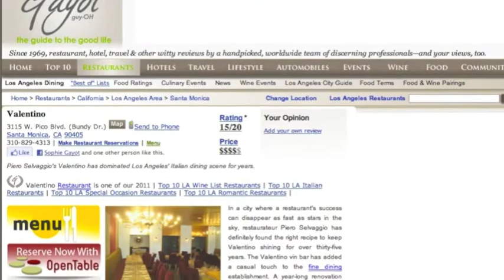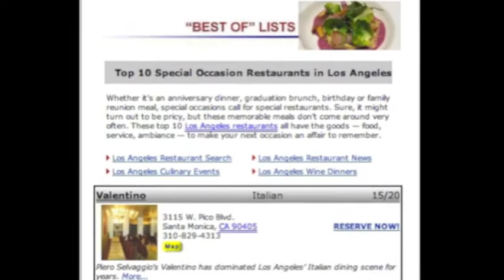Valentino Santa Monica, owner Piero Selvaggio - Sophie Gayot of GAYOT.com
Owner Piero Selvaggio of Valentino restaurant in Santa Monica, discussing with Sophie Gayot of GAYOT.com.

To read the review of Valentino restaurant, in Santa Monica, go